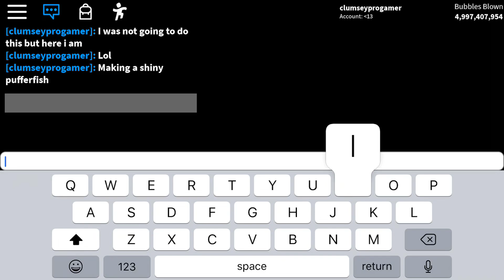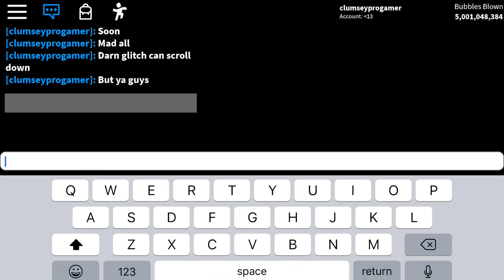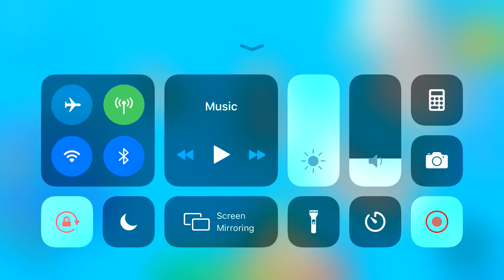BGS SHINY PUFFER FISH VERY OP 😯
Well I hope y’all liked this video of me making the shiny pufferfish I was not going to do this but I wanted to do it for you guys I lost maybe around over 200 value doing this so please show support